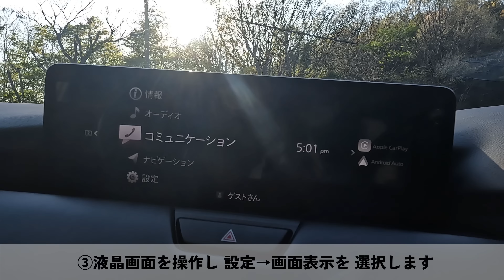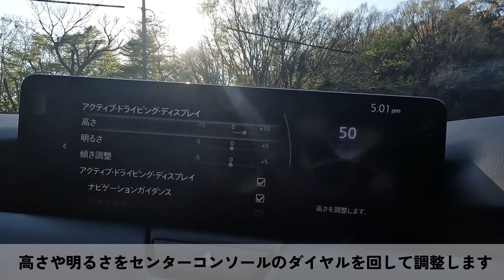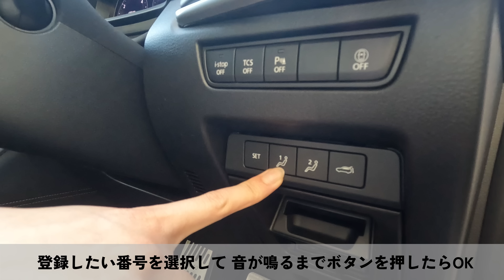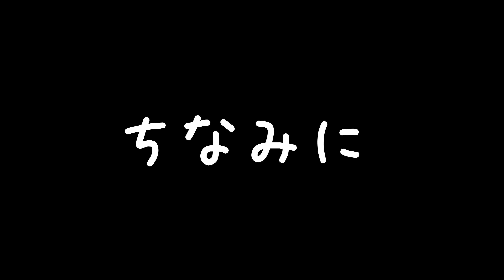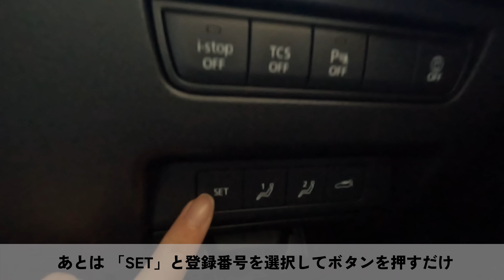【CX-60:機能編】知って驚愕！シートポジションメモリーに隠された秘密とは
今回はこんな世紀の発見をできるなんて…という少し笑いありの動画です！
ですがオーナーの皆様には特にためになる動画なので最後まで見てくださいね？
※動画をご覧頂く皆さんにお願いです。なるべく正しい情報を発信しようと心がけていますが…あくまで素人のチャンネルですので実際に運転する時は自己判断でよろしくお願いします。

~CX-60装着品～
セミハードティッシュケース ブラック　 1,491円 （税込）
クイックルハンディ替え 大容量パック 12枚 　1,021円（税込）

芳香剤 サロンズ アーバン アンバームスク  1,800円（送料込）

CX-60 ペダルカバー 3点セット 4,999円

～CX-60購入品～
・樹脂コーティングはこちら！
ホルツ  未塗装樹脂コート剤 ブラックショック1,355円

RINREI(リンレイ) ボディークリーナー 502円（税込）

・ライトコーティングはこちら！
KeePer技研 ポリカコート ポリカーボネイトコート パウチタイプ2ml 　1,196円（税込）

KeePer技研 ポリカコート （ポリカコート2ml×5、ダイヤクロス1枚、マイクロスポンジ1個）5,980円（税込）

・ボディーコーティングはこちら！
CCI 車用 ガラス系ボディコーティング剤 スマートミストNEO 180ml  1,234円（税込）

プロスタッフ 洗車用品 拭き取り吸水クロス ムササビクロス 899円（税込）

シュアラスター 洗車用品 タイヤケア タイヤコーティング2,273円（税込）

ウィンドウケア 超ガラコ 約1年間撥水効果 70ml　1,500円

ホルツ 洗車&補修用品 未塗装樹脂コート剤  1,355円

プロスタッフ  ムササビクロス   803円